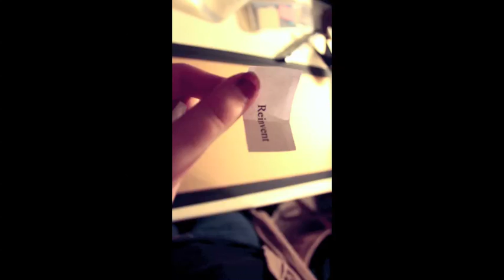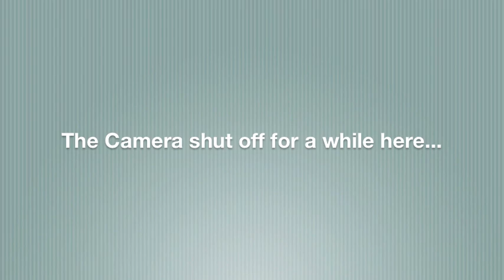"Glinda" and "Reinvent" - May 25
Sorry for the whacked-out video orientation.  First day of the project - not all of them will get a video made, since it is a bit time-consuming to set up and import.

All of the pictures will go up on concept-impetus.tumblr.com.